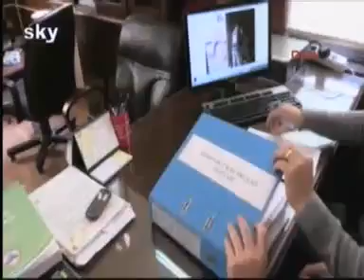27.11.2014-SKY TV-İZMİR GÜMRÜK MUHAFAZA EKİPLERİ KAÇAK AKARYAKIT ŞEBEKESİNE DARBEYİ VURDU